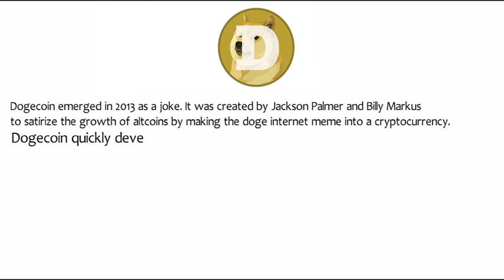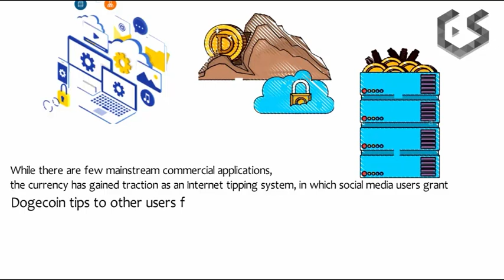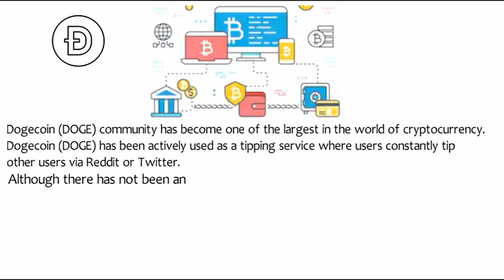Dogecoin: What is Dogecoin? (EXPLAINED) | Cryptela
👉 Dogecoin: What is Dogecoin? (EXPLAINED)
Dogecoin is a cryptocurrency created by software engineers Billy Markus and Jackson Palmer, who decided to create a payment system as a "joke", making fun of the wild speculation in cryptocurrencies at the time.

Dogecoin is based on Litecoin, which means all changes and updates made to Litecoin will also apply to Dogecoin.

Dogecoin never set out to create any groundbreaking technology on the blockchain or do anything fancy and new—it’s just a simple cryptocurrency transaction platform, with a dog slapped on its face.

But Dogecoin was never particularly innovative. Sure, there are some differences — it has a shorter block time than Litecoin's. Unlike Bitcoin's, its supply isn't limited — currently, there are 129 billion DOGE in existence, and more may be minted. But the biggest difference is that Bitcoin and Litecoin are actively managed, and frequently updated to address bugs and shortcomings. Dogecoin does get updated occasionally, but sometimes years pass before a new version comes out.

You should think of Dogecoin as Bitcoin's silly cousin — it takes nothing seriously and it doesn't care about what will happen tomorrow. It counts clouds while you clean the house. It plays beer pong and listens to GWAR while you try to do serious work. DOGE just don't care.